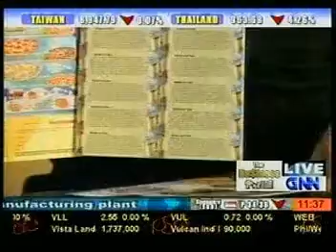Billy Dominguez (Green Circle Realty) and Minnie Tun (SmartConcepts) with Lloyd Luna (3)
Green Circle Realty owner Billy Dominguez and SmartConcepts CEO Minnie Tun share their wonderful business stories on Creative Business with Lloyd Luna on Global News Network Ch. 8. For more information about my guests and to see our past episodes, please check out